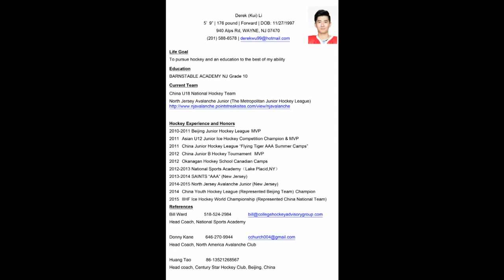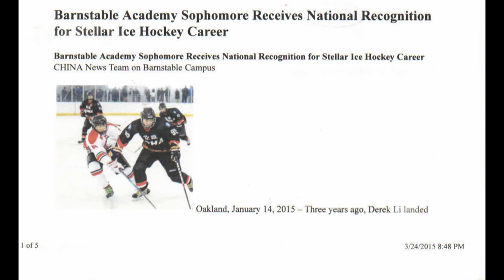Derek Li Hockey Resume and Honors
Derek Li is playing for North Jersey Avalanche Junior and a player of China U18 National Hockey Team.